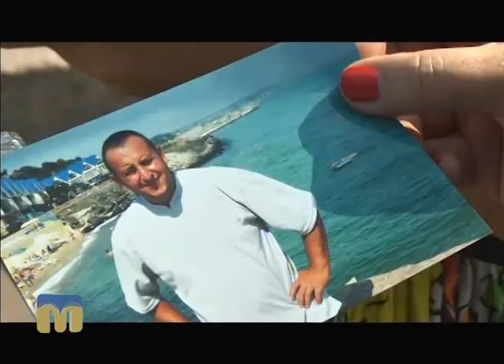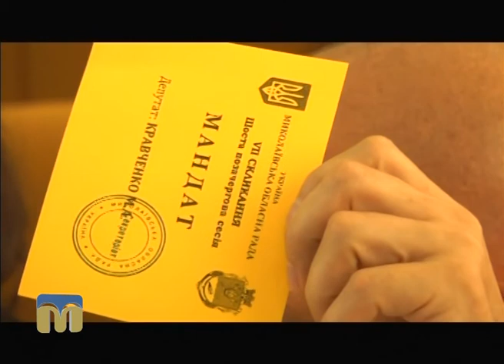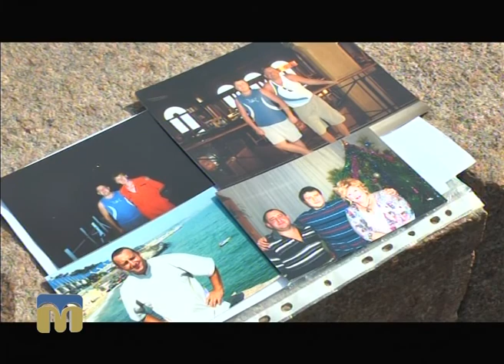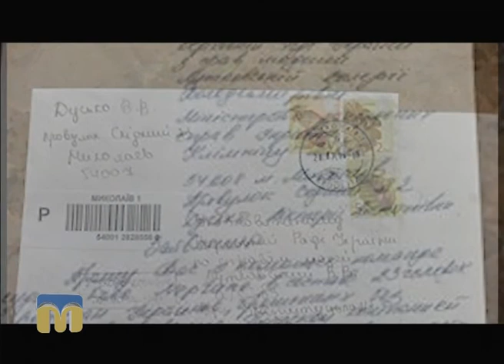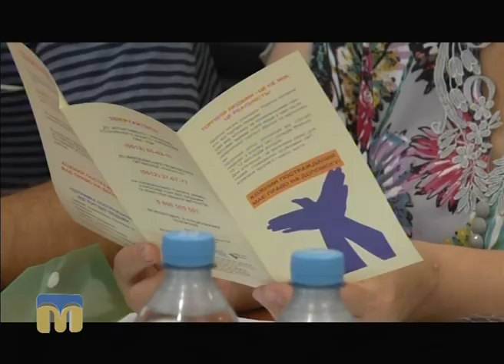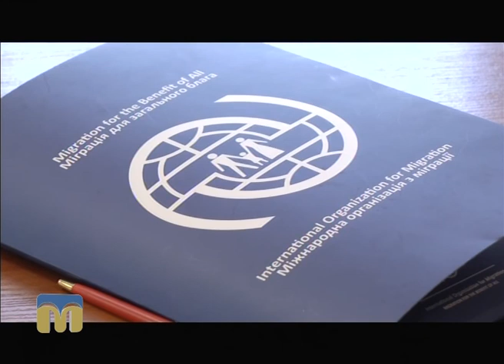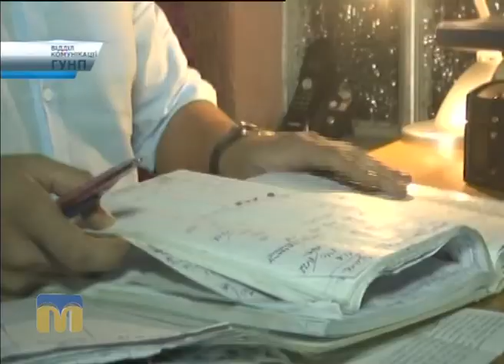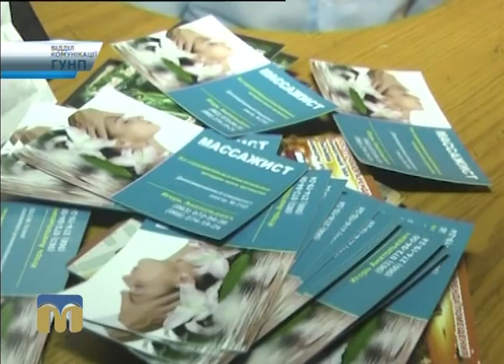Телевізійні новини Миколаївщини 26.07.2016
Інформаційна картина дня (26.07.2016) поглядом кореспондентів телеканалу “Миколаїв”.